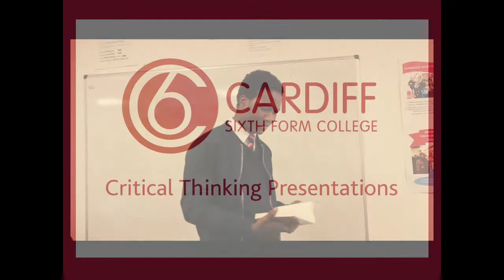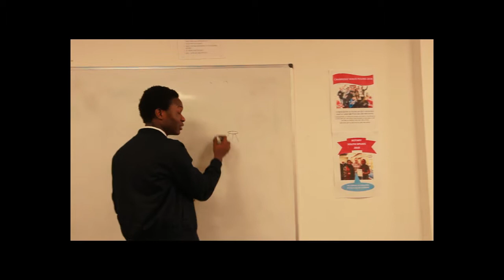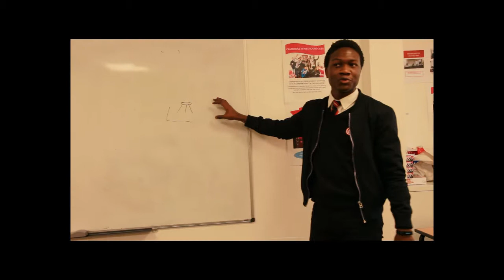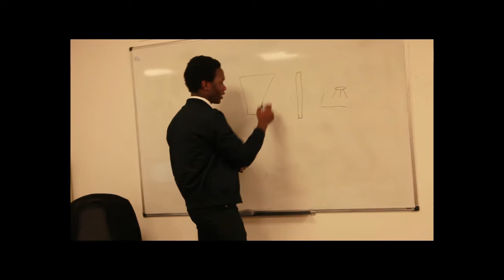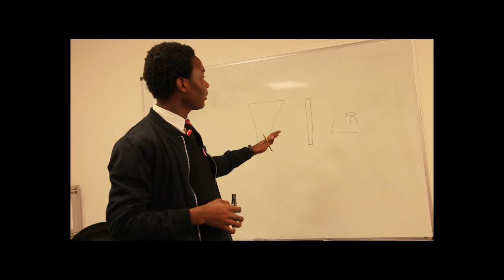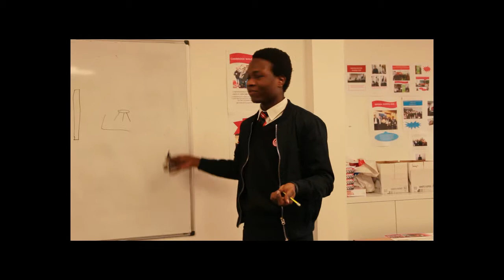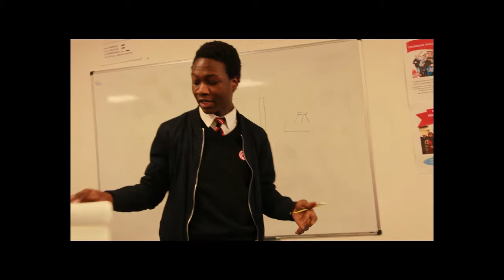Critical Thinking Presentation Engineering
Here are some of our students demonstrating the kind of issues that they consider through their wider reading in the Critical Thinking classes.